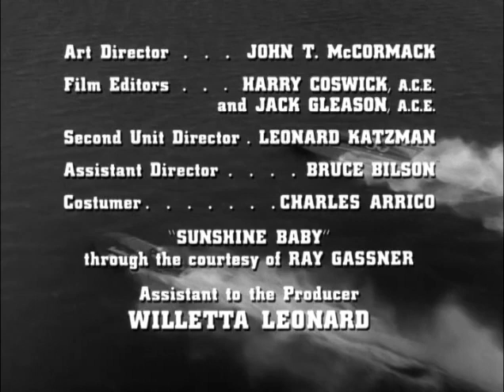Route 66 S3E28 But What Do You Do in March (May 3, 1963)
Tod hunts down the speedboat driver who wrecked his dinghy then he and Linc get mixed up with two rich spoiled women (Janice Rule and Susan Kohner). Location: Tierra Verde, Florida.